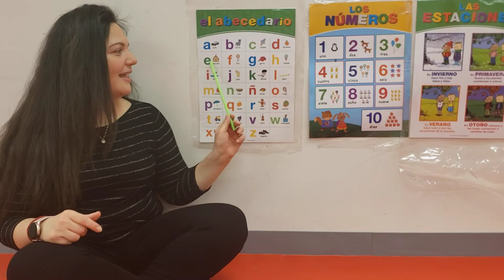Spanish Alphabet. Alfabeto español